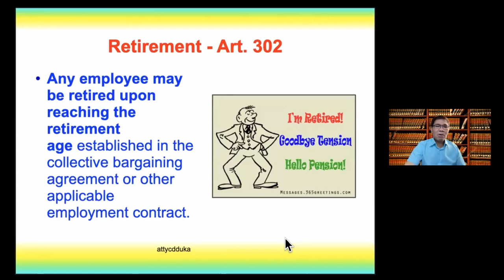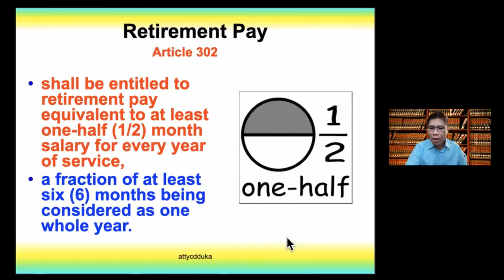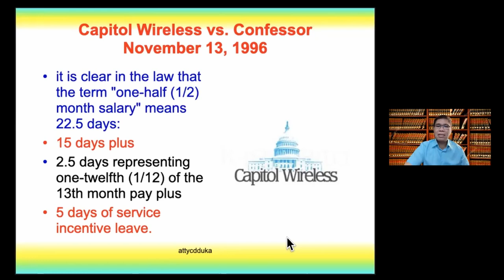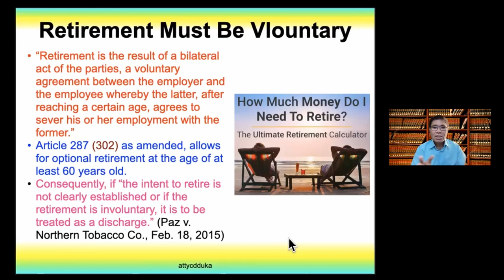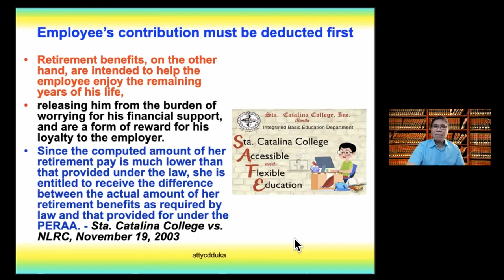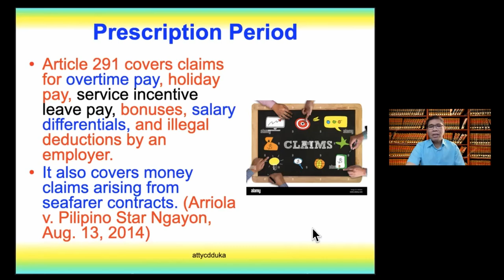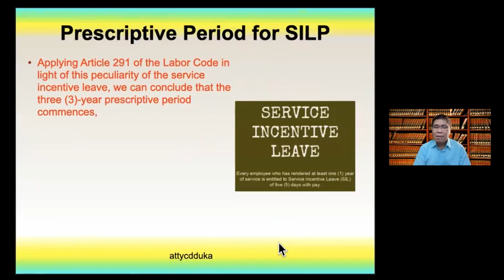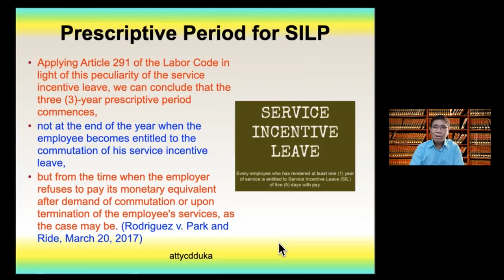RETIREMENT & PRESCRIPTIVE PERIOD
Atty. Duka explains the retirement benefits of employees in the private sector and the prescription period for all money claims.